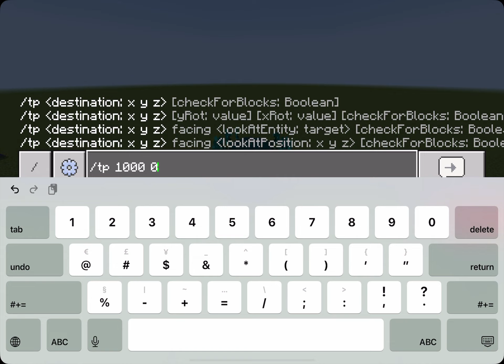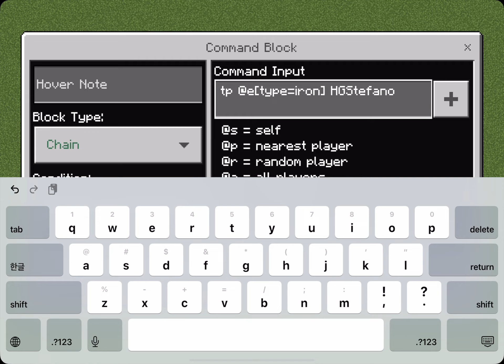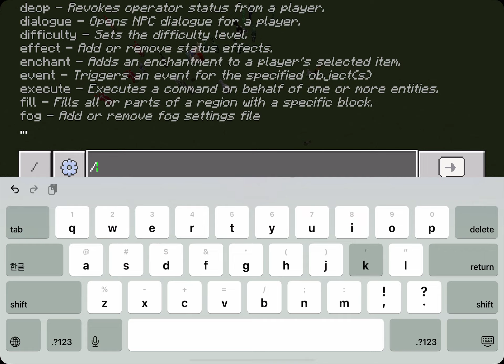[마인크래프트]마크연구소11-숨은 삐비 찾기(12랑 바뀜)